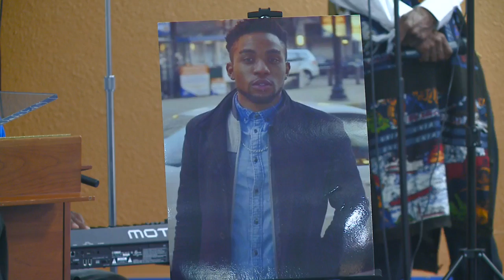Community prayer held in memory of Jabari Mbwelera, family still looking for answers in death